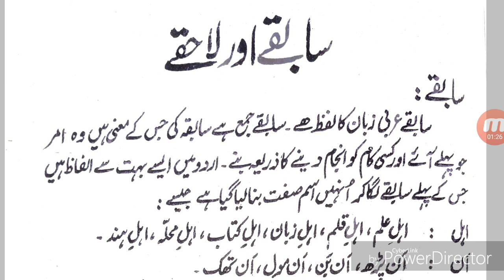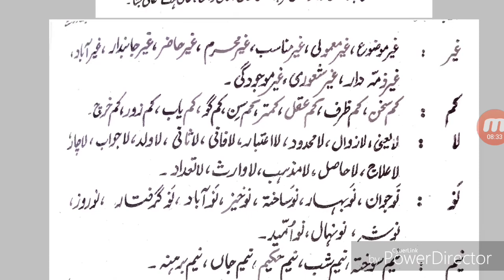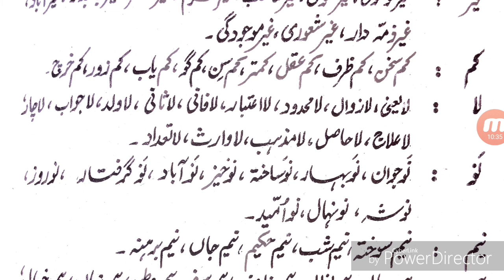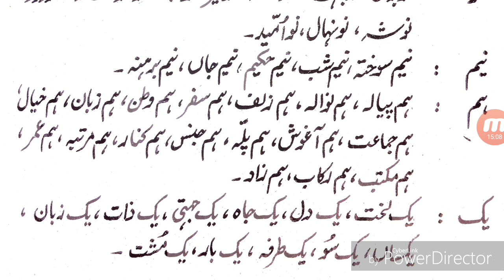Urdu Grammer Sabqe Aur Lahaqe S.TET, C.TET, M.P.TET, U.P.TET For All Exam